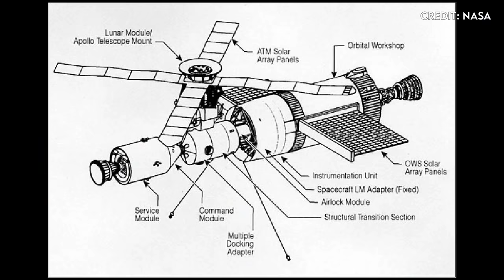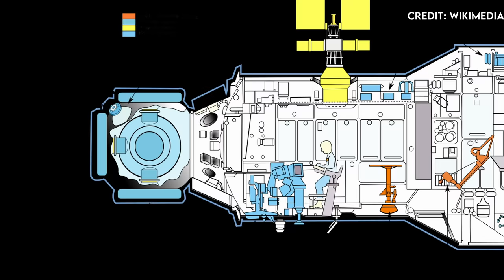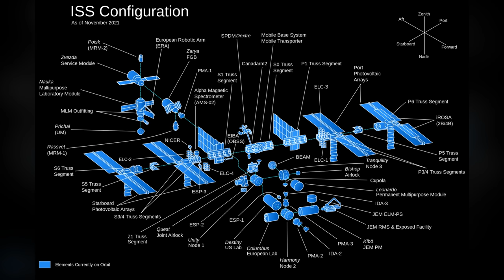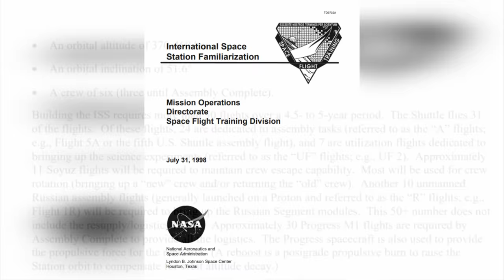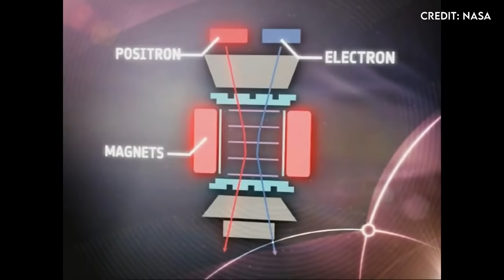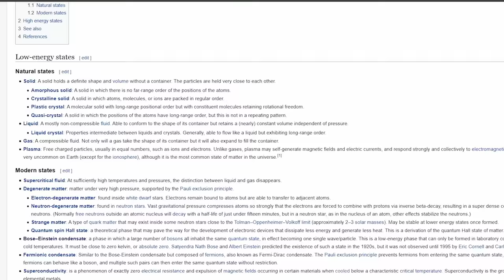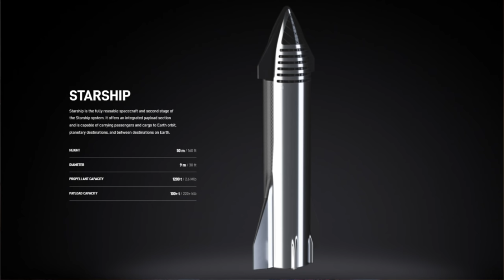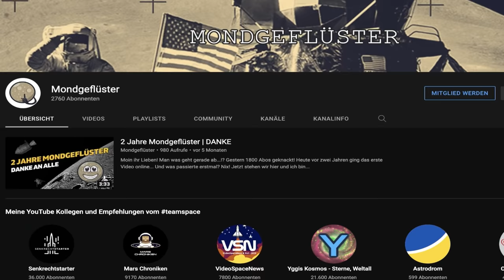Abenteuer ISS: Der Außenposten der Menschheit im Weltall /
Seit über 20 Jahren befindet sie sich im Orbit der Erde: Die Internationale Raumstation, kurz ISS, umkreist mehrmals am Tag die Erde. Dieses beeindruckende technologische Monument der Menschheit wollen wir in unserer Dokumentation sehr ausführlich betrachten!

"Wir", das sind Sirwan von @MarsChroniken und Tony von @Mondgefluester, nehmen euch mit auf eine Reise in die Vergangenheit der Raumstationen, durch das Zeitalter der ISS bis hin zur Frage, was nach der Raumstation kommen soll! Ohne die Hilfe von Sirwan und Tony wäre diese Doku nicht möglich gewesen - Danke an euch beiden Experten der Raumfahrt!

Und hier noch 4 weitere Videos meiner beiden geschätzten Kollegen, die ein paar Aspekte des Videos noch genauer erklären:

Inhalt des Videos:

0:00:00 Abenteuer ISS
0:02:50 Der lange Weg zur Internationalen Raumstation
0:15:46 Wie die Raumstation funktioniert
0:18:44 Der ISS-Kreislauf
0:27:36 ISS im Orbit der Erde
0:32:36 Astronomie auf der ISS
0:42:18 Was hat die Internationale Raumstation geleistet?
0:54:02 Mit der ISS zum Mond?!
0:55:52 ISS: Eine Verschwendung von Geld und Ressourcen?

Entdeckung von NICER: Einander eng umkreisender Neutronenstern und Weißer Zwerg